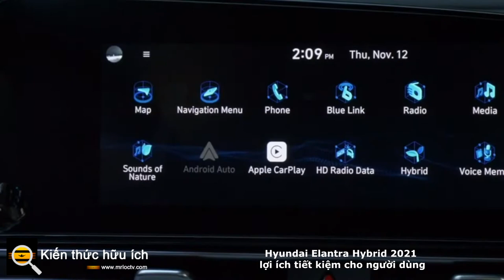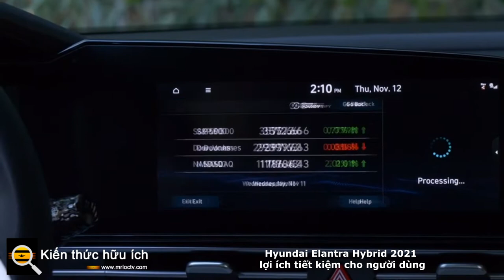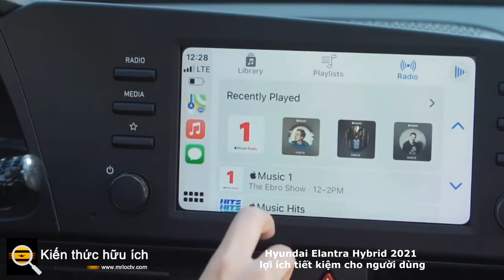Hyundai Elantra Hybrid 2021 lợi ích tiết kiệm cho người dùng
Kết hợp hệ thống truyền động hiệu quả với ngoại hình đẹp, Elantra Hybrid là lựa chọn đáng để sở hữu.

Có sẵn chỉ với hai phiên bản - Xanh lam và Giới hạn - Hyundai Elantra Hybrid 2021 không hy sinh không gian nội thất cho việc đóng gói pin. Động cơ hút khí tự nhiên 1,6 lít kết hợp với động cơ điện 32 kW mang lại công suất 139 mã lực và mô-men xoắn 195 lb-ft. Hộp số tự động ly hợp kép sáu cấp truyền sức mạnh cho bánh trước, trong khi pin lithium-ion 1,32 kWh giúp xe trả về 53/56/54 mpg trong thành phố / đường cao tốc / kết hợp cho Blue và 49/52/50 mpg cho giới hạn. Đó là những con số tuyệt vời, và với giá xăng cao ngất ngưởng ở một số vùng của đất nước, khách hàng sẽ rất vui vì ít phải dừng đổ xăng hơn.

Mặc dù số liệu đầu ra của hệ thống truyền động không đáng ngạc nhiên, nhưng con số mô-men xoắn cao và khả năng giao hàng nhanh chóng khiến Hyundai Elantra Hybrid 2021 trở thành một cỗ máy lái xe thú vị. Nhấn ga và động cơ điện cung cấp mô-men xoắn ngay lập tức, với cảm giác tăng tốc ban đầu mạnh mẽ. Khi bạn đạt đến tốc độ 35 dặm / giờ, hybrid cần thêm một chút thời gian để đạt được tốc độ, điều này dễ nhận thấy hơn trên đường cao tốc. Cũng đáng chú ý là tiếng gầm lớn của động cơ khi nó cố gắng tăng tốc độ; cảm giác như nó đang ép mọi thứ có thể để di chuyển các bánh xe.

Hộp số chuyển lên và xuống nhanh chóng, và nó giữ các bánh răng lâu hơn ở chế độ Thể thao. Tay lái cũng nặng hơn một chút ở chế độ Thể thao, trong khi chế độ Thoải mái giúp mọi thứ thoải mái hơn.

Nhưng sự thúc đẩy ban đầu khiến Elantra Hybrid trở thành một chiếc xe đáng chú ý để lái, đặc biệt là khi bạn nhìn vào những con số tiết kiệm nhiên liệu đó. Lái mô hình Limited từ Dallas đến Houston, chúng tôi đạt trung bình khoảng 43 mpg trong suốt chuyến đi kéo dài 3,5 giờ - một con số khá phù hợp với giới hạn tốc độ cao của Texas và những luồng gió mạnh mà chúng tôi gặp phải.

Trải Nghiệm Bên Trong

Mẫu thử nghiệm Hyundai Elantra Hybrid Limited 2021 của chúng tôi đi kèm với nội thất lạ mắt và bố cục màn hình kép tạo ấn tượng đầu tiên tuyệt vời khi bạn ở trong cabin. Hai màn hình 10,3 inch mang lại cảm giác công nghệ cao cho cabin, một màn hình hoạt động như cụm đồng hồ và màn hình còn lại đóng vai trò là màn hình cảm ứng thông tin giải trí.

Cụm kỹ thuật số có đồ họa đẹp mắt trông cao hơn một bậc, trong khi thông tin giải trí dễ sử dụng nhờ các menu được đơn giản hóa. Tất nhiên, Apple CarPlay và Android Auto được bao gồm trên màn hình lớn, nhưng bạn phải sử dụng cáp để kết nối điện thoại thông minh của mình với Elantra. Trong khi màn hình 8,0 inch tiêu chuẩn cho phép kết nối không dây, màn hình lớn hơn lại thiếu khả năng tương thích này.

Bên cạnh những công nghệ ấn tượng, Hyundai Elantra Hybrid Limited còn được trang bị rất tốt. Ghế trước thông gió đã được chứng minh là một sự quyến rũ trong mùa hè Texas nóng bức, và Limited còn có bộ sạc không dây, hệ thống âm thanh cao cấp tám loa Bose và ghế lái chỉnh điện với hỗ trợ thắt lưng.

Tất cả đều tuyệt vời, nhưng chúng tôi muốn thấy một số cải tiến về vật liệu nội thất. Mặc dù chúng tôi thích nhựa kết cấu trên các tấm cửa và bảng điều khiển, nhưng nó có cảm giác rẻ tiền ở cả phía trước và phía sau. Cho dù đó là ở trên cùng hay dưới cùng của cửa, nhựa cứng ở khắp mọi nơi, đó là một vị trí kỳ lạ với phần còn lại của cabin.

Mặt khác, cũng cần chú ý đến từng chi tiết mà các nhà thiết kế của chiếc xe đã chú ý bên trong. Ví dụ, các lỗ thông gió mở rộng từ trung tâm của bảng điều khiển đến tận cửa của hành khách phía trước, một yếu tố thiết kế mang lại cảm giác cao cấp cho nội thất. Các nhà thiết kế cũng giữ tất cả các nút cách xa khung màn hình để mang lại vẻ ngoài gọn gàng, với các nút cứng và núm âm lượng được kẹp giữa các lỗ thông hơi và điều khiển HVAC. Những loại chi tiết này làm cho nội thất sáng bóng.

Có Nên Mua Không?

Với một cabin ấn tượng và khả năng lái xe tinh tế, Hyundai Elantra Hybrid 2021 là một chiếc xe nổi bật. Mặc dù đối thủ của nó chỉ bao gồm Honda Insight và Toyota Corolla Hybrid (cả hai đều lái rất tốt), Elantra đã tạo ra một tuyên bố táo bạo bằng cách mang lại vẻ ngoài mạnh mẽ và giá trị chưa từng có. Mẫu thử nghiệm Giới hạn của chúng tôi đã vượt qua quầy thanh toán với giá 29.260 đô la, một mức giá hấp dẫn cho tất cả chuông và còi đi kèm và các con số tiết kiệm nhiên liệu tuyệt vời.

Chúng tôi đã dành nhiều thời gian với tất cả các mẫu Hyundai Elantra, nhưng Hybrid mới là mẫu xe nên mua. Từ giá trị đến trang bị cho đến trải nghiệm lái, Elantra Hybrid là một sản phẩm hoàn hảo mang đến khả năng tiết kiệm nhiên liệu đáng kinh ngạc mà không phải chi tiêu.